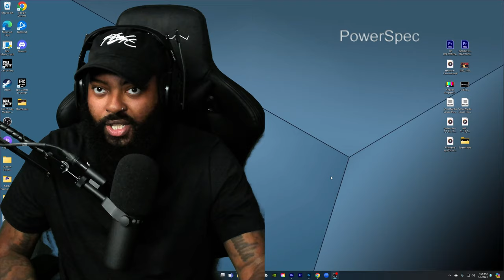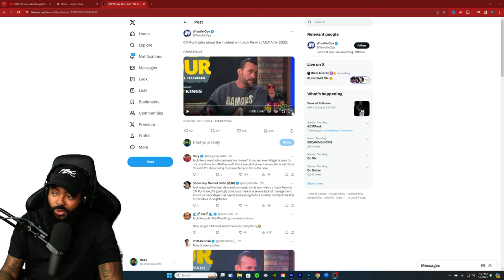CM PUNKS TALKS ABOUT HIS TIME IN AEW